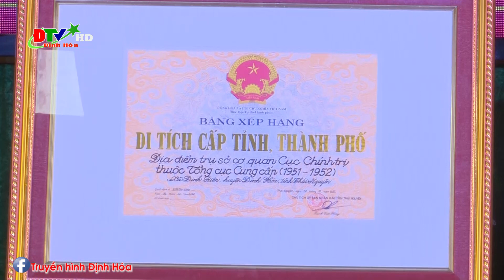Lễ công bố quyết định xã Định Biên đạt chuẩn nông thôn mới